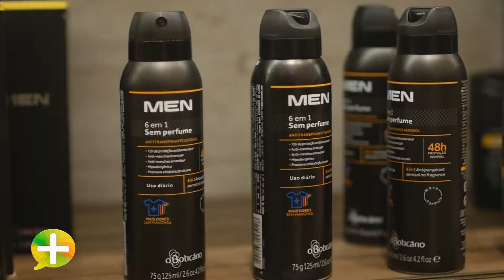MUITO MAIS 27 07 19 P3